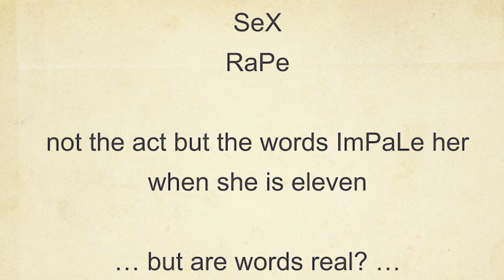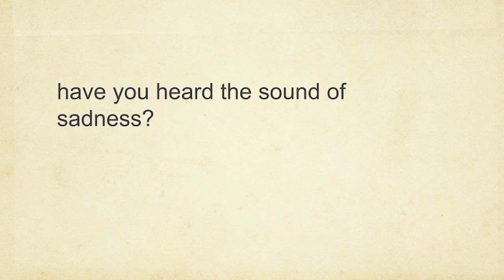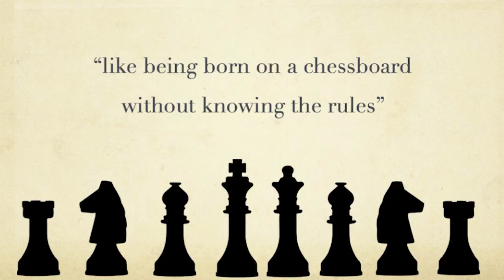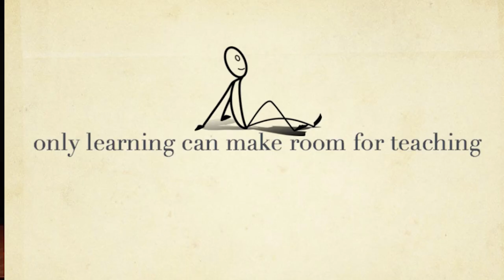When a Teacher Walks | Gayathri Prabhu | TEDxManipal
Recipient of the RK Narayan award for her work in the literary field, author of three novels and the memoir 'If I Had To Tell It Again', Gayatri Prabhu has a doctorate in English from the University of Nebraska and is currently teaches Literary Studies at Manipal Centre for Humanities. She has championed the cause of mental health among the youth by initiating the Student Support Centre at Manipal. Recipient of the RK Narayan award for her work in the literary field, author of three novels and the memoir 'If I Had To Tell It Again', Gayatri Prabhu has a doctorate in English from the University of Nebraska and is currently teaches Literary Studies at Manipal Centre for Humanities. She has championed the cause of mental health among the youth by initiating the Student Support Centre at Manipal. This talk was given at a TEDx event using the TED conference format but independently organized by a local community.